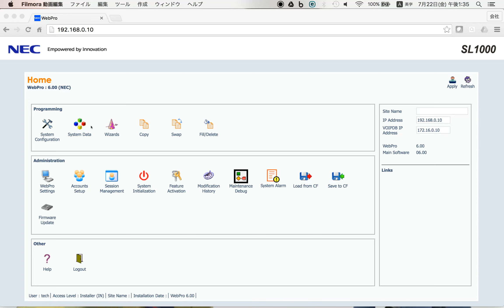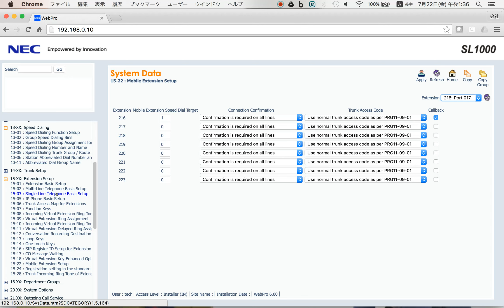PBX NEC SL1000(SL2100) SETUP MOBILE EXTENSION